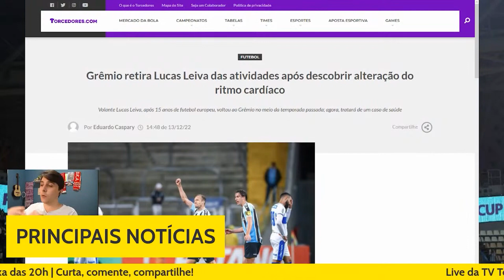ÍDOLO DO GRÊMIO TEM PROBLEMA CARDÍACO E FICA DE FORA DA PRÉ-TEMPORADA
Notícia dada no dia 13/12. Confira as principais notícias do dia AO VIVO, na Live da TV Torcedores. De segunda a sexta, às 20h.